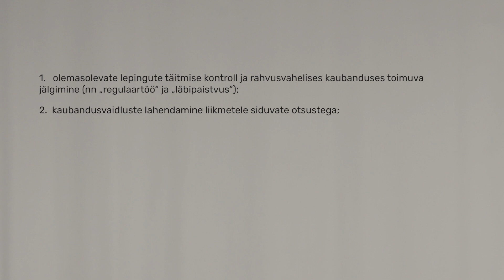Skytte kodanikukool: Maailma Kaubandusorganisatsioon (Nataly Männimets)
Tartu Ülikooli Johan Skytte poliitikauuringute instituudi riigiteaduste tudeng Nataly Männimets räägib teile Maailma Kaubandusorganisatsioonist.